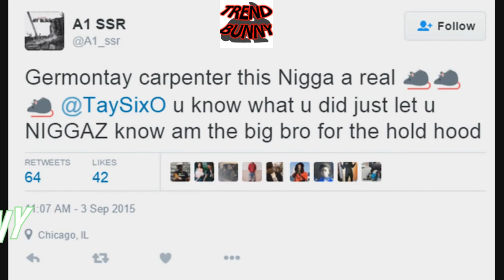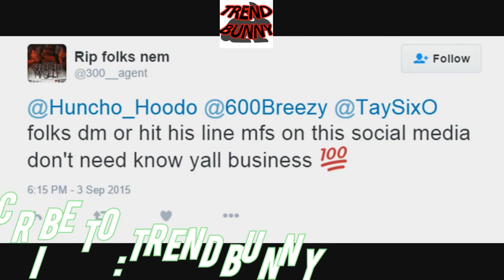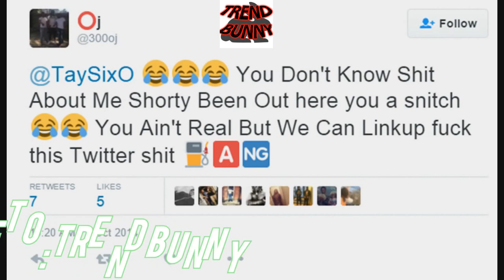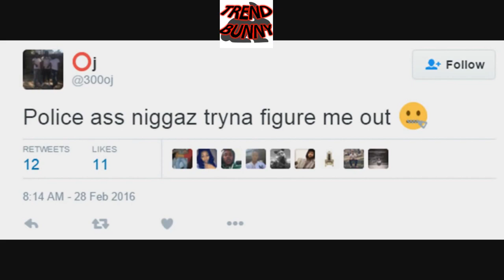Tay600 DID Snitch With PROOF TaySnitchHunnid Tay 600 LIL DURK TAY 600 DISS WE BALL